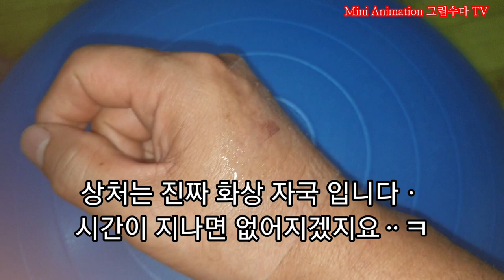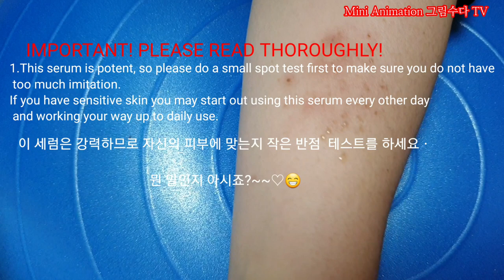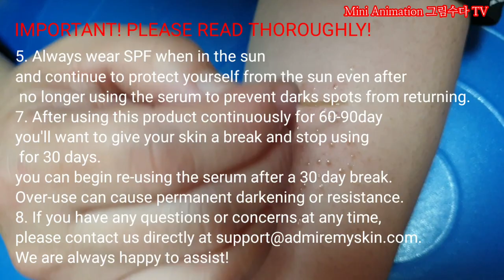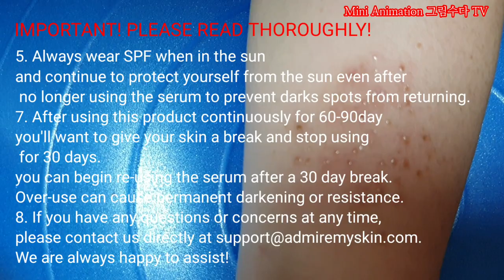어드마이어 마이 스킨 Admire my skin 휴식과 사용후기 [5]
20여일 휴식후  다시 시작하는 어드마이어 마이 스킨 울트라 포텐 브라이트닝 세럼 후기 입니다